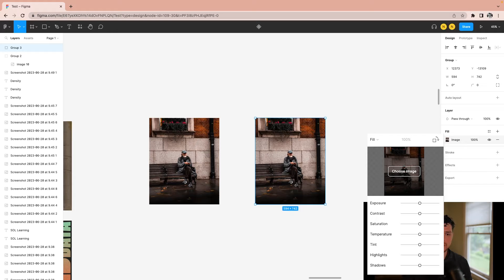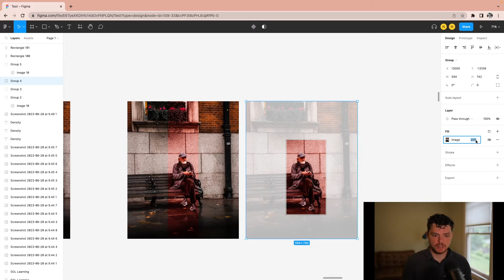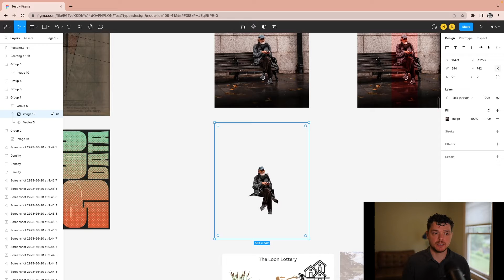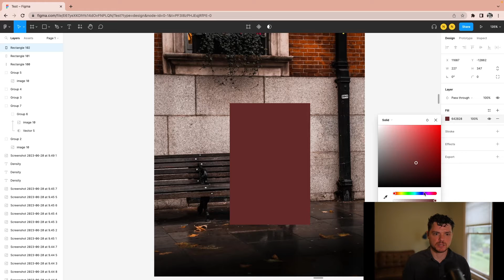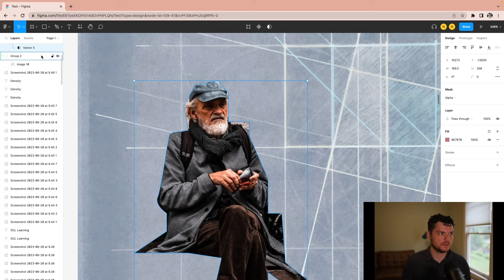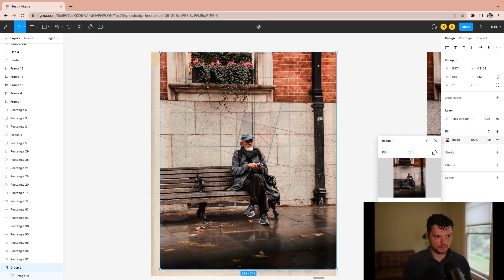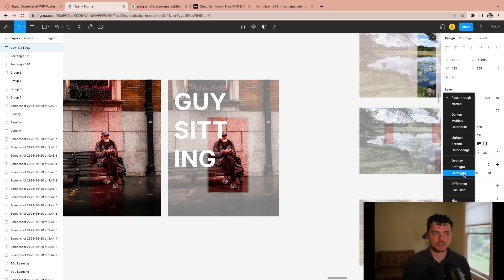How to use Figma like Photoshop!